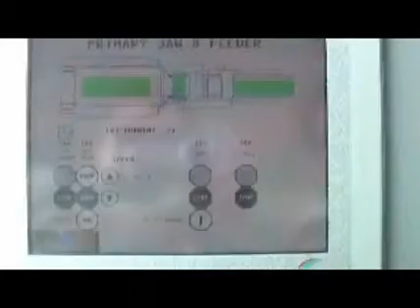2014 CEDARAPIDS MACS For Sale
Title: 2014 CEDARAPIDS MACS For Sale

Category: Crusher